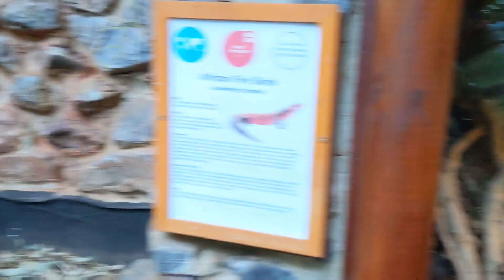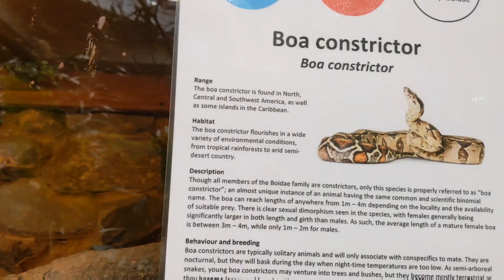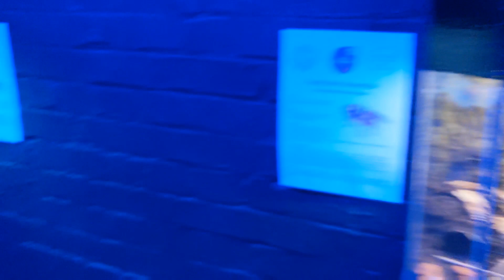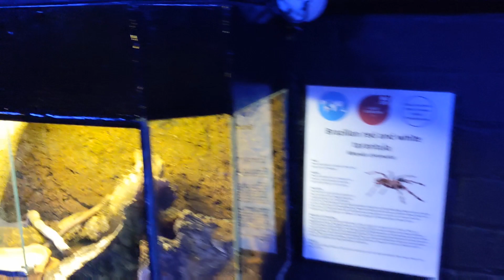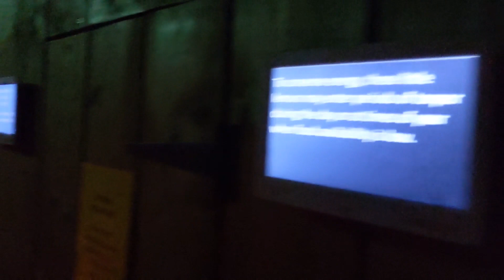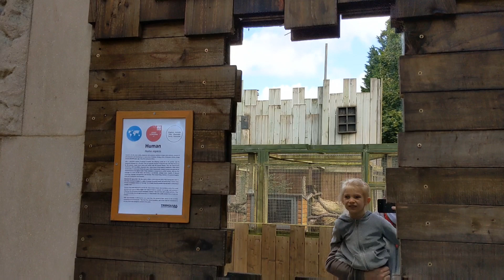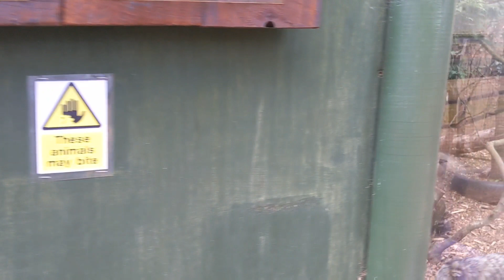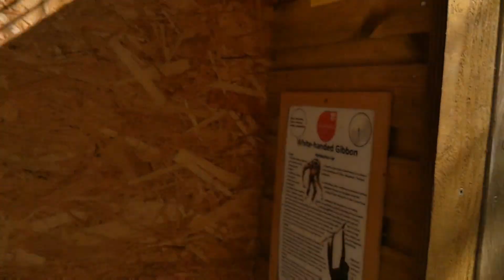FAMILY holiday BREAK PART 2 the ZOO